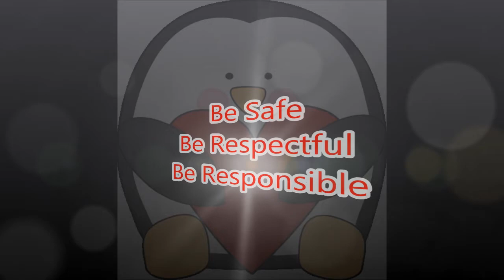02 20 2015